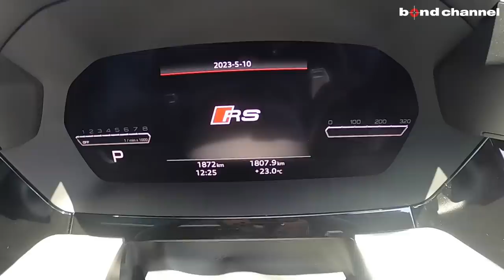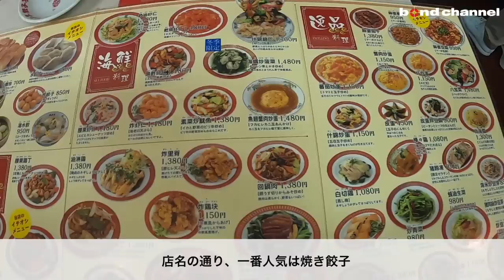【希少車RS3の極上車を買取させて頂きました】九州買取の旅【bond Cars Arena】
今回買取させていただいた車両はコチラ
【生産が遅れている？オーダーが殺到？】全然納車されない車「AUDI RS3 Sportback」が入庫しました【bons cars Arena】

〒338-0001
埼玉県さいたま市中央区上落合2-4-1
定休日：毎週月曜日
担当：小嶋